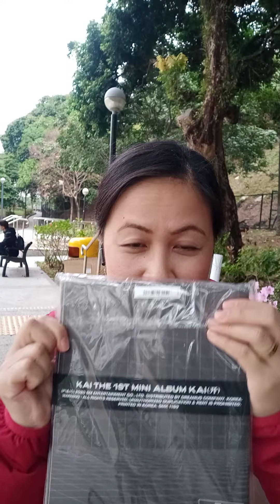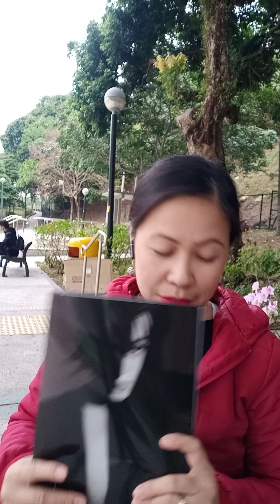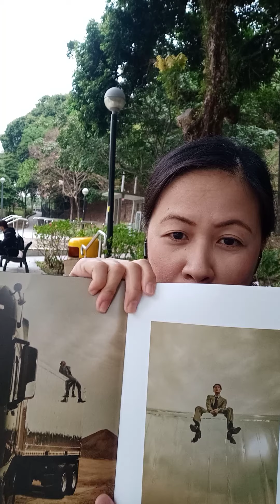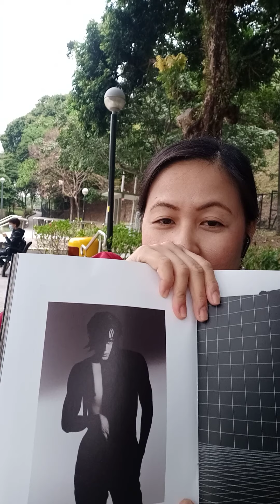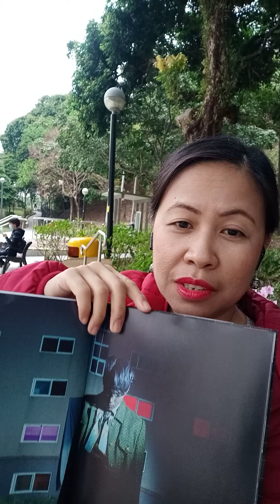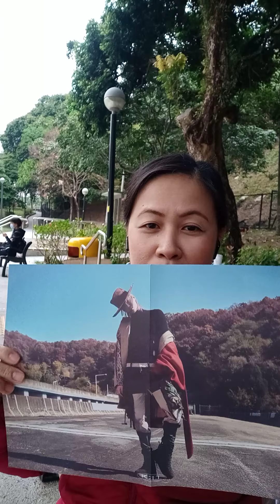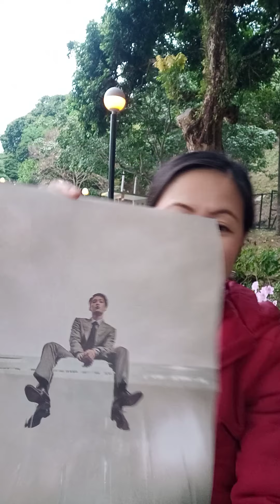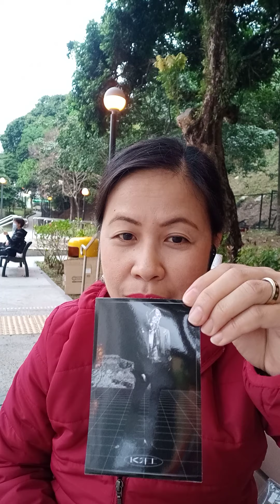UNBOXING KAI ALBUM- X VERSION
Hello guys. I'm so happy to share you the unboxing of Kai's mini Album.

I hope you will enjoy watching this as much as I enjoyed filming it.